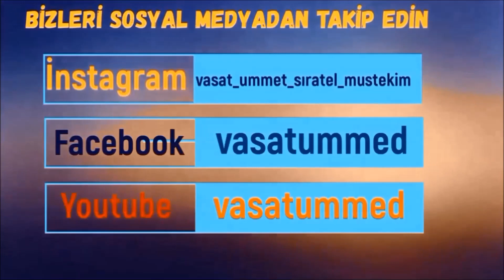GERÇEK MEHDİ'NİN ALÂMETLERİ - HZ.MEHDİ A.S ’IN DOĞUMU–YAŞI –SOYU - TÜRKİYE'DEN ÇIKMAYACAK !!!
Hilafeti Muhammediye SÜFYANI VE YALANCI MEHDİ'nin  gerçek yüzü!
Hilafeti Muhammediye MEHDİ'SİNİN  gerçek yüzü! - Hilafeti Muhammediye - YouTube
BİZE DESTEK OLUP BU SEVABA ORTAK OLMAK İSTERMİSİN ?
SEYDA ABDULHAKİM VELİOĞLU SOHBETTİ VEREN HOCAMIZ !!!
1-Sayfamızı beğendikten sonra ""Takip'e"" basın sonra bildirimleri ""Başta gör"" yapın, ondan sonra 2 yine sayfanın üst kısmında ""Arkadaşlarını bu sayfayı beğenmeye davet et'e"" basarak   3-önüne çıkan listede gördüğünüz bütün arkadaşlarınıza davetiye gönderin !